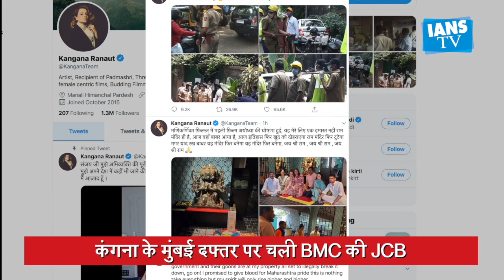IANS BULLETIN | ख़बरों का ब्रंच